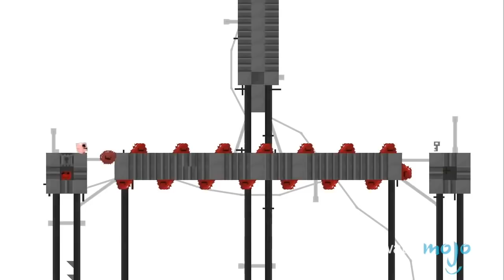Top 10 OBIETTIVI più DIFFICILI nei VIDEOGIOCHI!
SE VUOI VEDERE DIRETTAMENTE ALCUNE POSIZIONI GUARDA QUI SOTTO:

Voi siete riusciti a raggiungerne qualcuno? Davvero ragazzi, sono cosi difficili che non potevamo fare a meno di metterli in una classifica. Ed è stato difficile fare anche questa lista, visti quanti sono i videogiochi impossibili là fuori, quindi aspettatevi prossimamente, un'altra Top 10 come questa!

00:22 #10    Impossible Boy - "Super Meat Boy"
01:00 #9      Maestro - "Star Wars: Batllefront"
01:39 #8      Il mio Kung Fu è più forte - "Mortal Kombat"
02:26 #7      Esploratore universale - "World of Warcraft"
03:11 #6      7 giorni di sangue - "Dead Rising"
03:54 #5      Seriamente 3.0 - "Gears of War 3"
04:39 #4      Vescica d'acciaio - "Rock Band 2"
05:26 #3, #2 & #1: ???